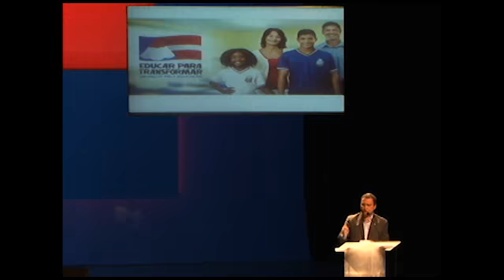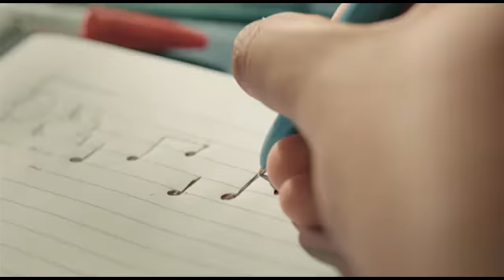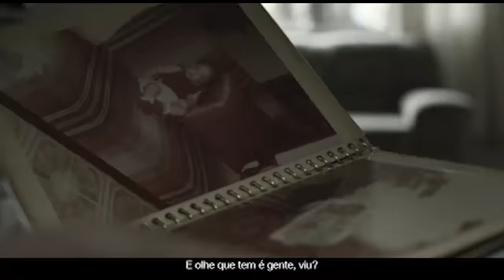Jornal do Governo da Bahia - 25.08.15 - Apres.: Jhonatã Gabriel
-Programa Educar para Transformar é apresentado em fórum empresarial
-Autorizado início das obras de contenção de encostas no bairro do Lobato
-Voluntárias Sociais da Bahia firmam parceria com Casa Cor

Jornal da Secretaria de Comunicação Social do Governo da Bahia, publicado no em 25 de agosto de 2015.